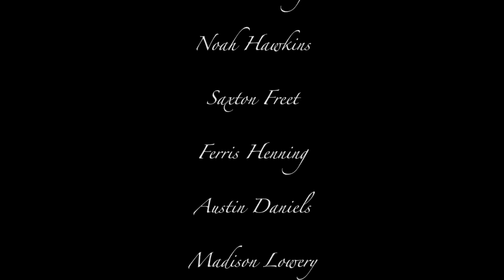Misfortunes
We had a bunch of quotes from movies we were supposed to incorporate into our group film.